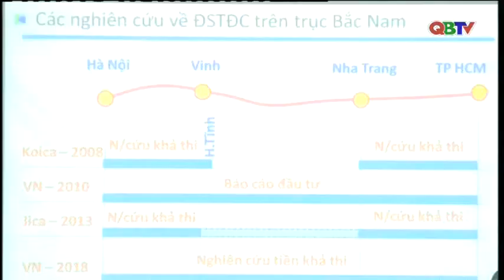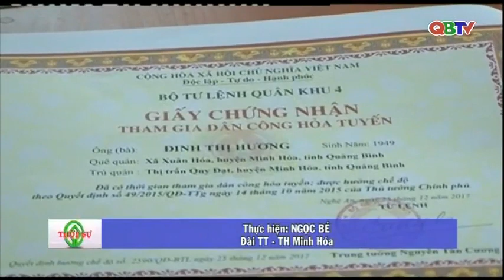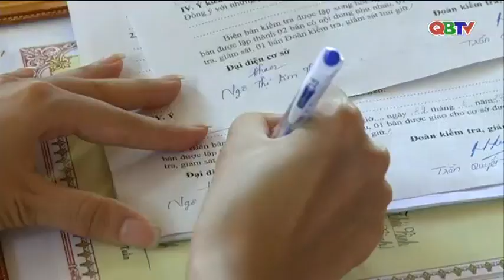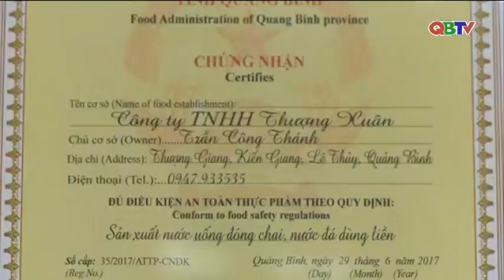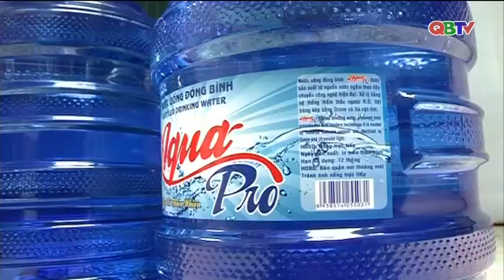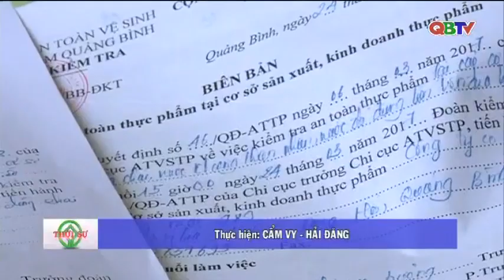Bản tin Thời sự Quảng Bình trưa ngày 18/7/2018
Mời các bạn xem Bản tin Thời sự Quảng Bình do Đài PTTH Quảng Bình thực hiện, phát sóng ngày